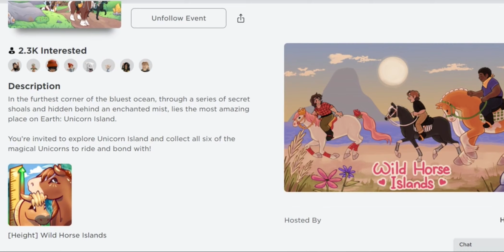UNICORNS ARE COMING TO WILD HORSE ISLANDS!//Roblox